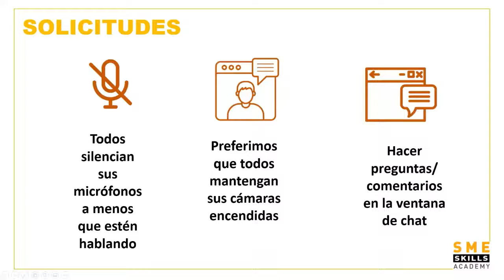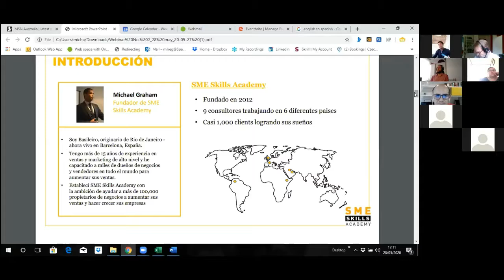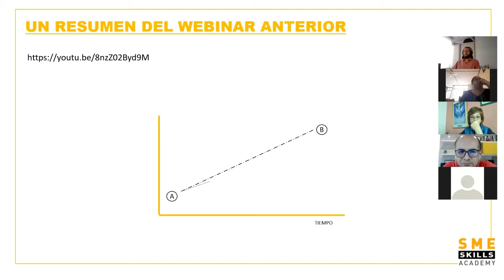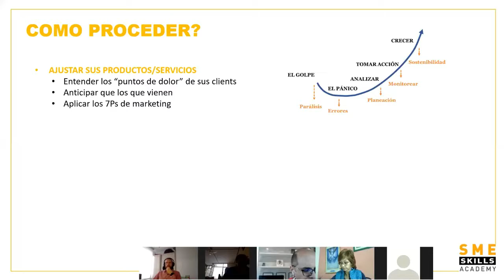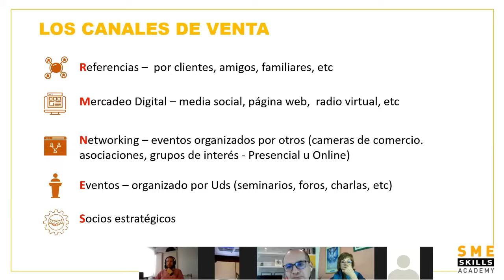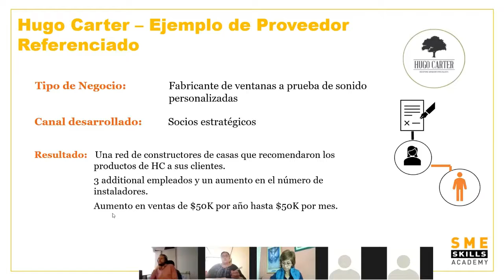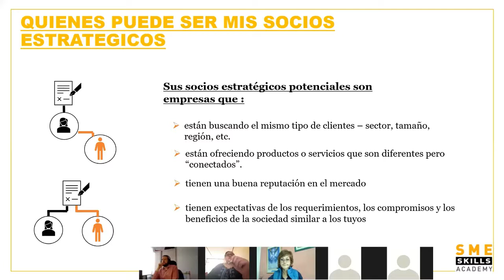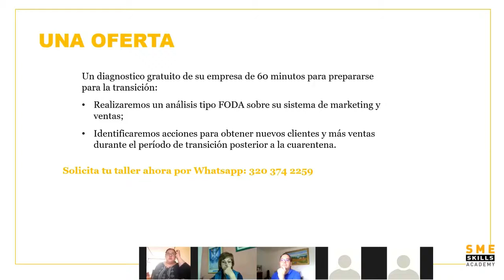Webinar 2: Encontrar clientes en tiempos de crisis - un reto para todos los negocios.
Esta presentación, que fue realizado por webinar el 28 de mayo de 2020, aborda los problemas que enfrentan las empresas durante la crisis de covid-19, explica cómo los socios estratégicos pueden ser valiosos en su búsqueda de nuevos clientes y brinda consejos sobre cómo elegir a su socio estratégico ideal.